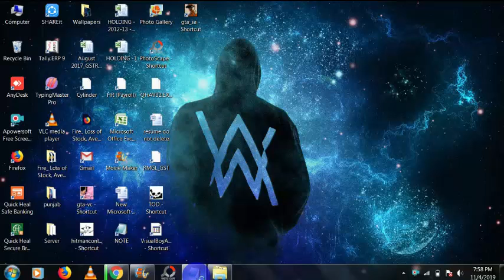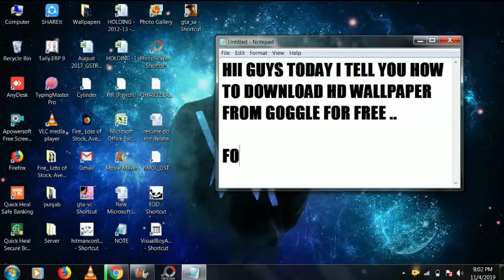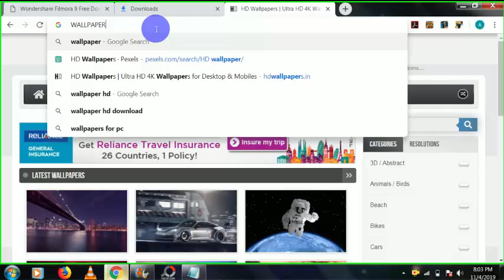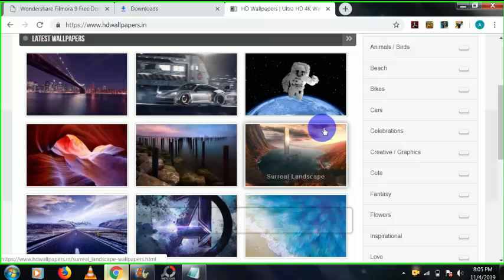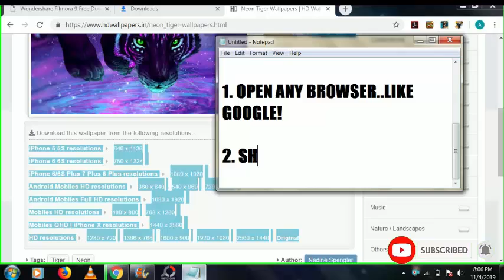How to Download HD Photos/Images from Google on Mobile ✔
SEE THE DISCRIPTION BELOW….

HLO GUYS,THIS IS MY CHANNEL..

PREVIOUS VEDIO WAS GIVEN IN||(i)||BUTTON OR CLICK ON THIS LINK GIVEN BELOW….

PLEASE,PLEASE,PLEASE, SHARE MY VEDIO TO YOUR FRIENDS TO FRIENDS OR YOUR RELATIVE…|| AND GIVE ME TIPS TO MAKING MORE VEDIO IN YOUTUBE….. THANKS FOR SEEING THIS!!!